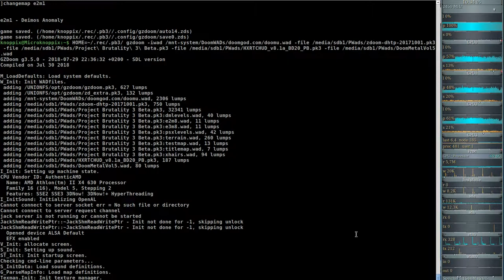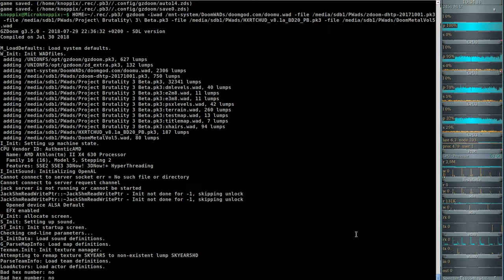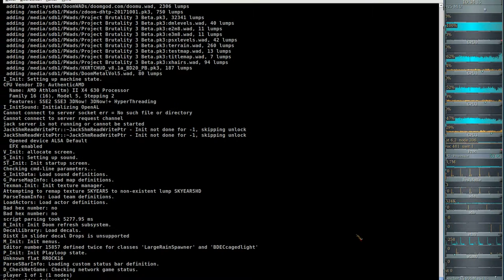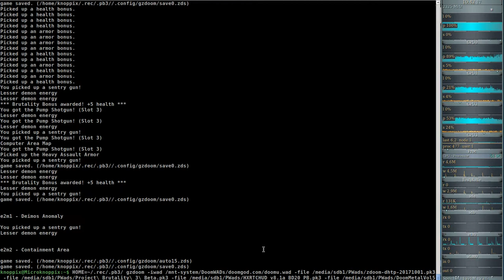Project Brutality 3.0 - Ultimate Doom (gzdoom) E2M1 - Deimos Anomaly